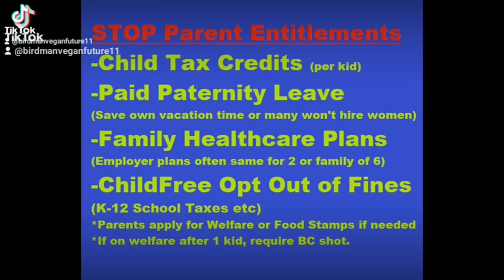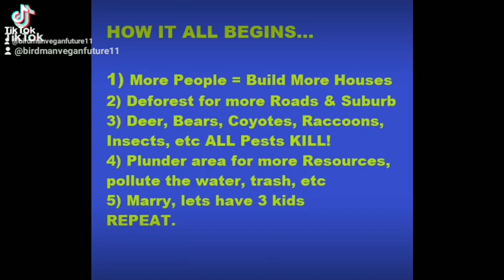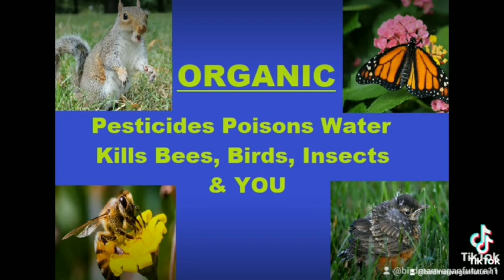CLIMATE CHANGE what about POPULATION Control? Humans not Wildlife Destroy World🌍Environment Conserve